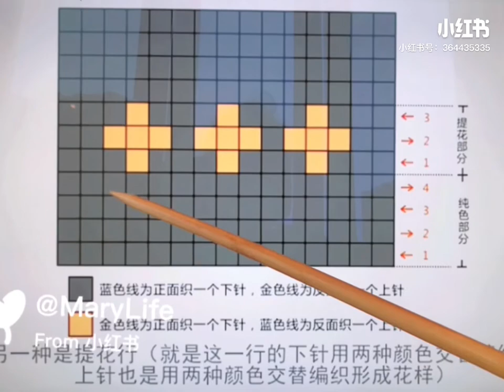LV围巾编织前的准备 ～ 一定织好这个小提花！双面双色提花围巾 ～ 提花面的编织视频教程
介绍双面双色提花围巾 ～ 提花面的编织视频教程我不追踪大牌，之所以想编织它，想挑战一下自己，培养耐心，可以挑战更难的作品，我相信当我们一起把它织完，你一定很欣慰，挑战了难度，收获了喜悦，分享的快乐，针针的情谊，想想都是一件幸福的事。让我们携手前行，一同成长，相信明天会更好！手工编织教程[话题]# 围巾编织[话题]# lv围巾[话题]#